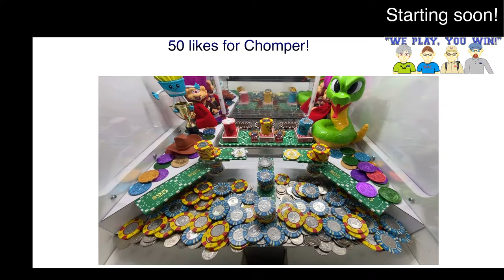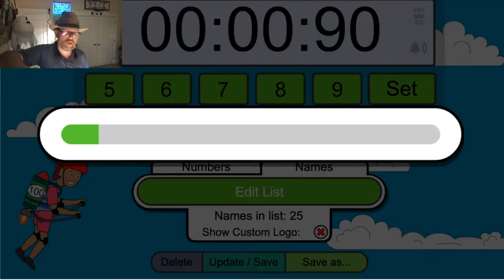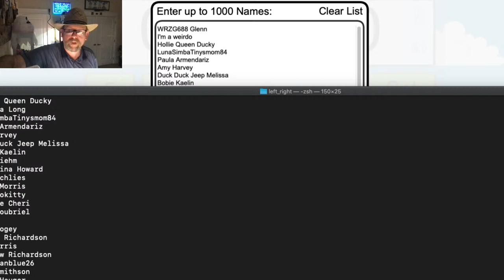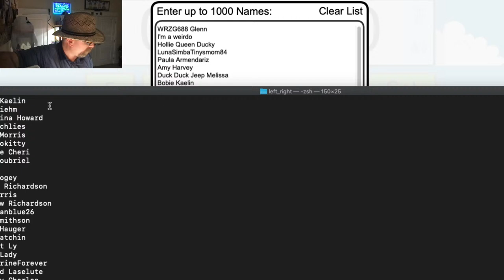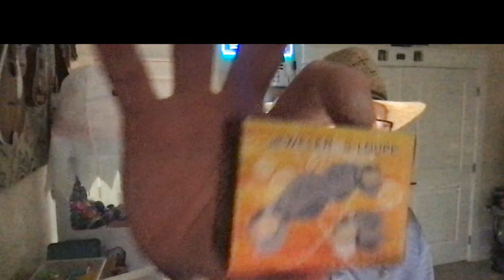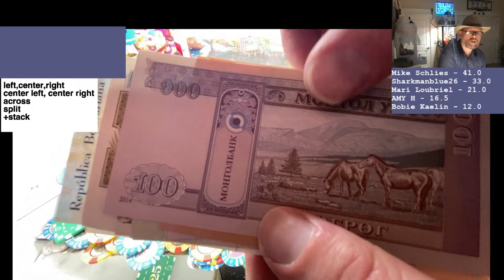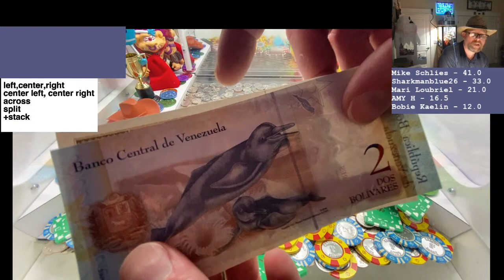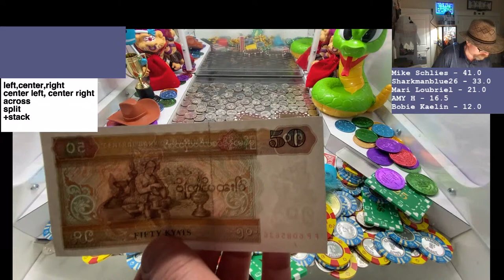Escape the Snake inside the High Limit Coin Pusher!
Fake coin Pusher videos are everywhere! Who's making them? How are they getting made? Come on, lets talk about all the secrets! Oh, and have some fun, give away prizes including CARS!

Join the Live Coin Pusher Game Show! Lights! Music! Games! Races! Free Prizes! Fun! Ukuleles!

Do you think you can play coin pusher better? Join us Wednesday  and try it yourself!
You must be live to win...you may only have 30 seconds to claim your prize!

 Please join us for some fun. Open Q&A at any time, ask us anything!

Address:
We Play You Win

1.  You must be 18 years of age or older
2. To enter you must be active in chat, i.e. participate in chat.  Your entry will automatically be generated for you.
4. If you appreciate the stream, please click 'like',  participate in chat, and watch the stream.  This is the best way to let YouTube know you enjoy the stream.
5. For all Giveaways on this stream, you must be present at the time of the drawing
6. A Bonus '50 LIKES' opportunity to play the CHOMPER will trigger if the stream has 50 likes by the time the Coin Pusher is swept clean
7. Extra Giveaways may be awarded at the channel owners discretion

All prizes in our contests and giveaways were either purchased or given to us for our contests and giveaways. Any entries not following the YouTube Community Guidelines will be disqualified. Personal information sent to us is for the sole purpose of sending the item(s) won and will not be shared with any third party nor used for any other purpose.